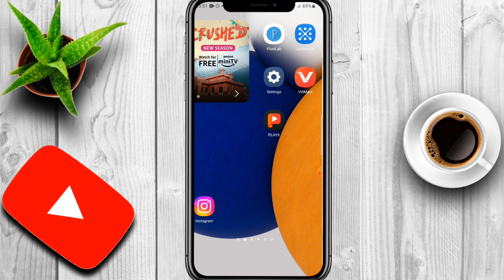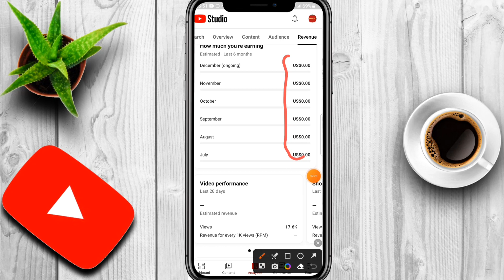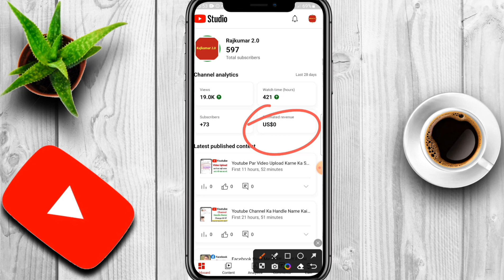500 Subscribers And 3000 Watchtime Par Kitna Dollar 💵 Banta Hai ?